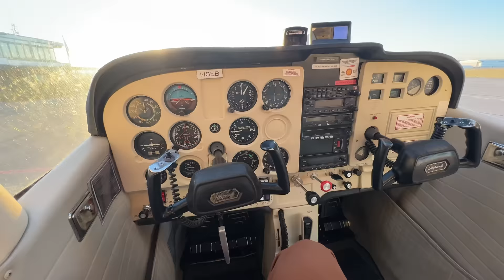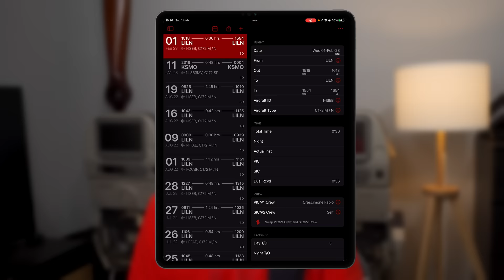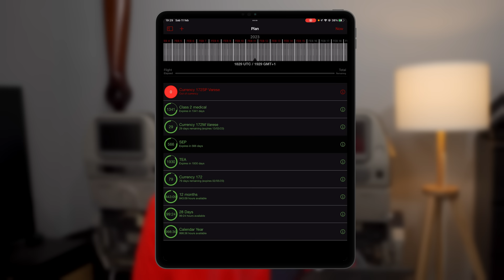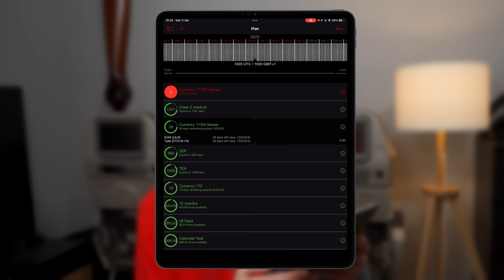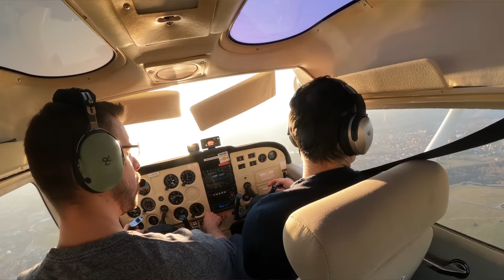perchè i Piloti devono Volare in Continuazione - LE CURRENCY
Piccolo video della domenica in cui riprendo a volare e vi racconto come funziona il concetto di "currency", la "freschezza" che hai nel pilotare un determinato aereo

Qualsiasi nozione, concetto o opinione espressa in questo video è strettamente frutto di elaborazione personale, e non rispecchia necessariamente le opinioni o gli insegnamenti di Aeroclub Varese. Inoltre questo video non deve in alcun modo sostituire un'istruzione presso enti autorizzati ed ufficiali